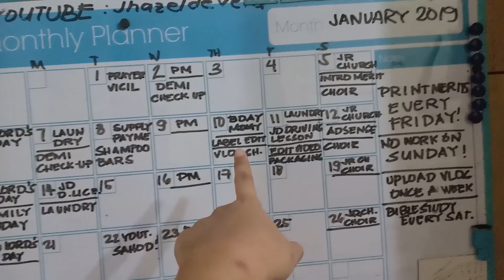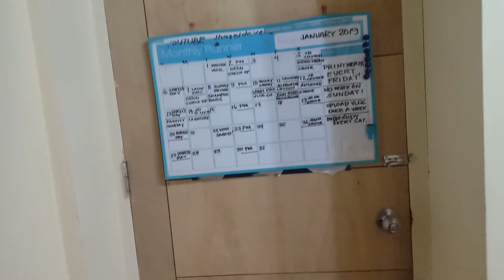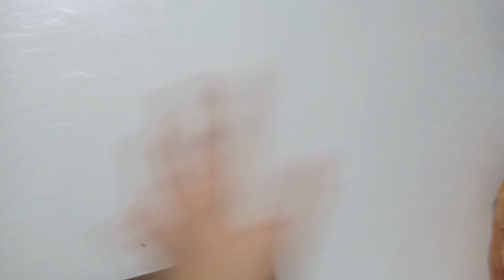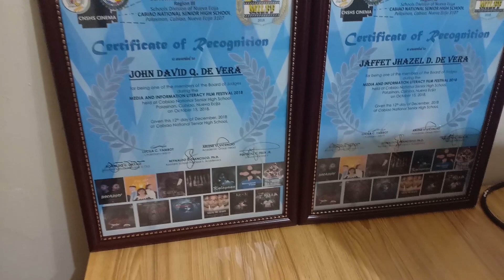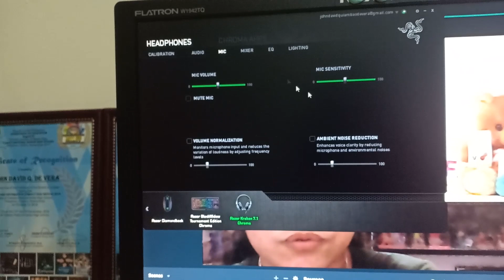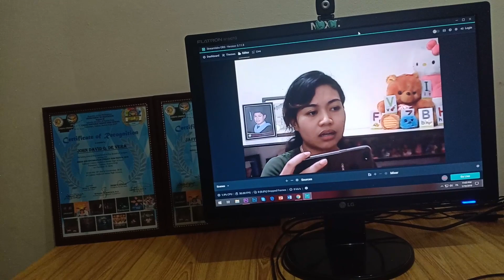WORKPLACE TOUR - Online English Teacher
100 PESO LOAD WINNER: gracemercado

EXTRA INCOME?
DO YOU WANT TO EARN MONEY AND DO GOOD BY DONATING TO CHARITIES?
UNLOCK YOUR PHONE AND EARN
EQUIPMENTS:
If you want to help me create better Youtube Contents, you are most welcome to donate or give any amount you want to help my channel grow. Every penny counts and will help in improving our videos.
Oppo F7 Front Camera
Ipad Pro Back Camera
Sony HDR-PJ670
Basic Tripod
​Effort